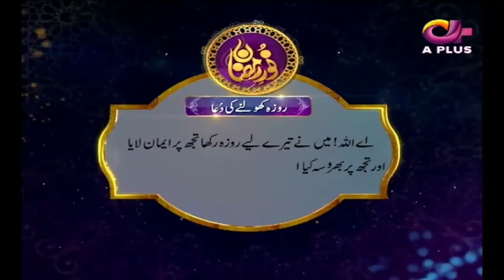Awam Ki Farmaish Par Farhan Ali K Khubsurat Kalam | Ramazan 2018 | Aplus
Ramadan Network will bring you the best out of every content that belongs to the Holy Month of Ramadan.